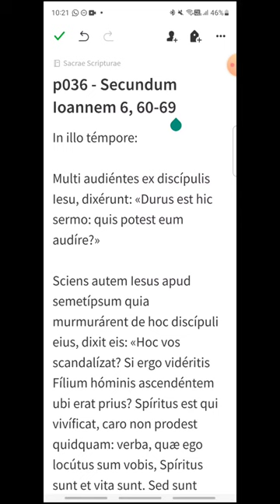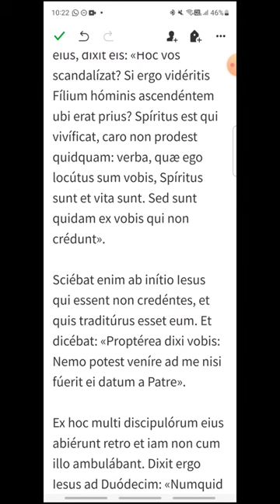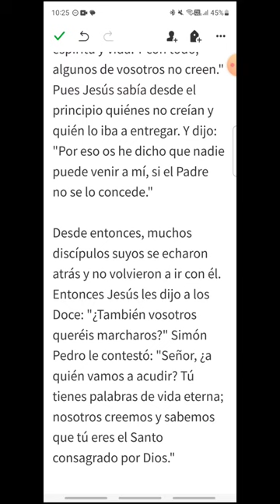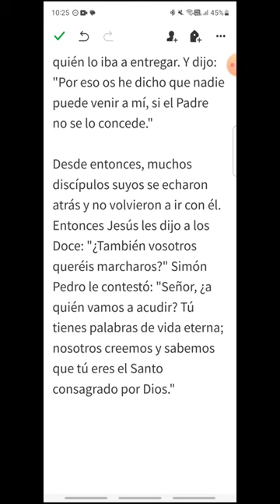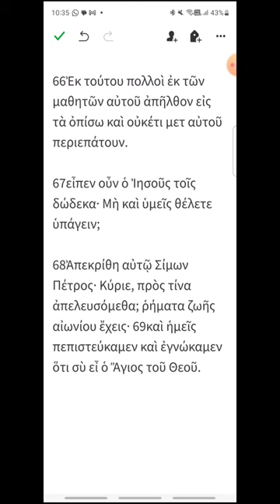p036 - Juan 6, 60-69 - EVANGELIO DEL DÍA en Latín, Español y Griego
Sábado III de Pascua
00:16 Latín
01:48 Español
03:07 Griego